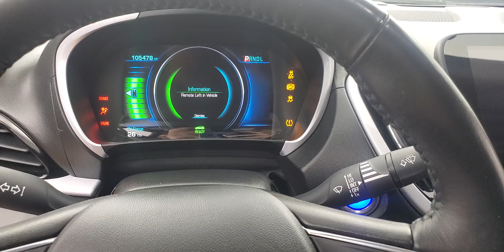2017 Chevrolet Volt LT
200423 STOCK NUMBER

ADAPTIVE CRUISE CONTROL, AIR CONDITIONING, BACK-UP CAMERA, BLUETOOTH CONNECTION, CLIMATE CONTROL, FORWARD COLLISION MITIGATION, HYBRID VEHICLE, MANUAL CLIMATE CONTROL, POWER DRIVER SEAT, POWER PASSENGER SEAT, PUSH BUTTON START, RAIN SENSING WIPER, REAR PARKING AID, SMART DEVICE INTEGRATION, USB, FWD. Why buy from Car Vision? (1) We are a "No-Hassle No-Haggle" dealership! We pre-discount our cars, so you do not need to worrying if you got the best price! (2) Our salespeople are non-commissioned, and won't be pushy about a purchase. (3) We remove the fear of purchasing a pre-owned vehicle with our Comprehensive Extended Service contracts, and provide a FREE Vehicle History Report for each car. (4) We handpick only the best vehicles, and each vehicle goes through a meticulous 118-point inspection process. (5) Are you are looking to sell your car? We buy cars! ***Our "Market Based" pricing philosophy ensures you pay below the current market average for the same car with comparable mileage! We utilized cutting edge software which pulls data from every major auto website. Our goal is to price our cars low enough to sell within 30 days. This means you get our best price without having worry if you paid too much.***